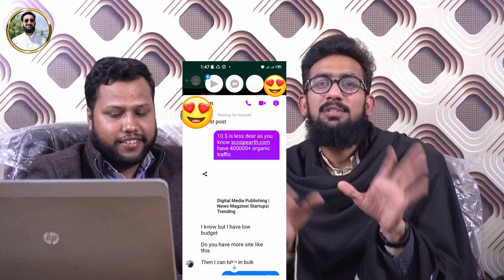How to be Successful in Online Earning Field || Motivational Story